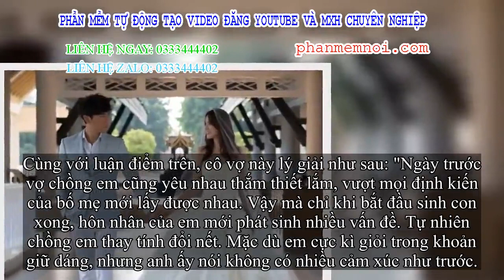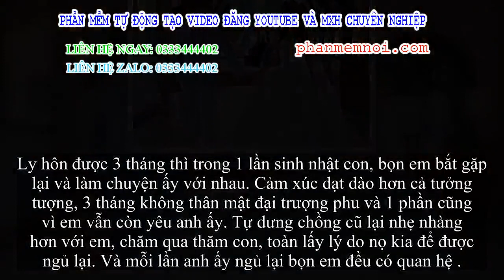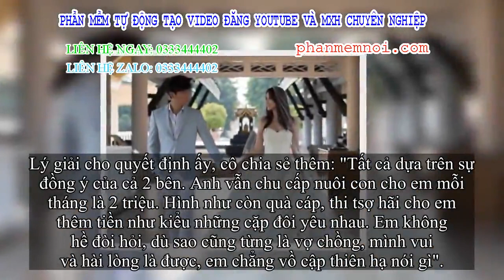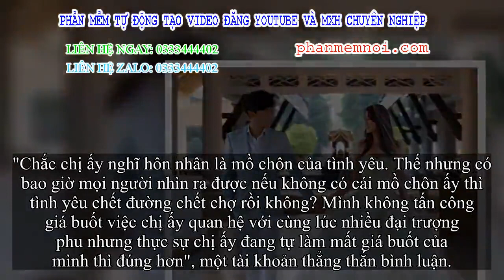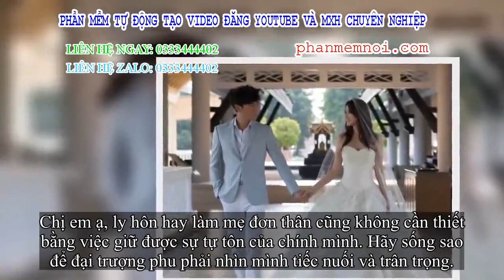✅ Mẹ đơn thân gây sốc với tuyên ngôn: 'Ly hôn rồi làm người tình của chồng cũ rất lôi cuốn'